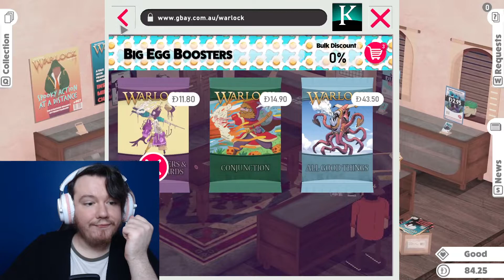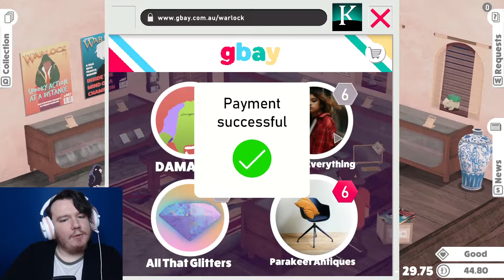Please don't sue me Pokémon Company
We all love the Pokémon trading card game but this ain't your daddy's TCG. After hearing about Game Freak taking down that mobile game Pocket Monster Reissue (which totally did just rip off their design) I worry for my little card shop by the beach. Things are about to get messy. With TemTem coming out soon as well, I think they are feeling the crunch

I think I have a slight issue with cards, and this is why I will not ever be able to make an unboxing channel cos I will end up broke within weeks.

If you wanna play the game then on ya go = Kardboard Kings: Card Shop Simulator